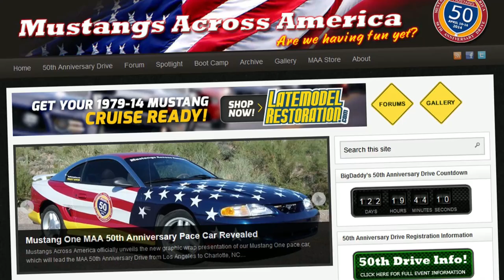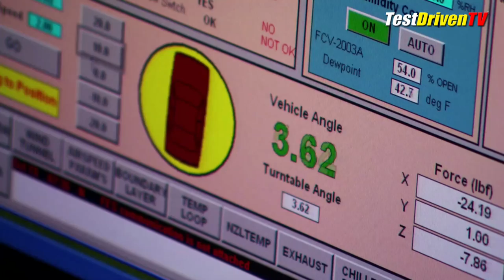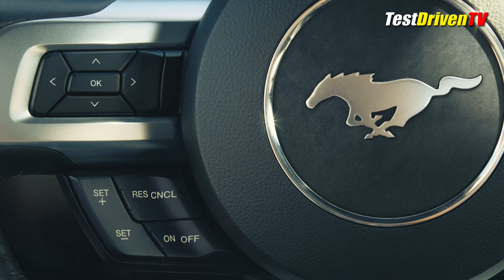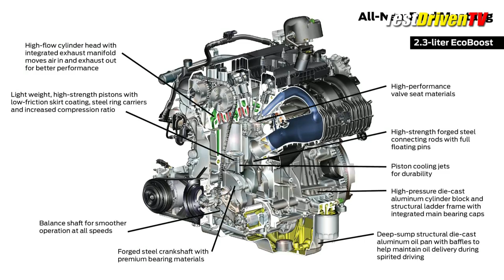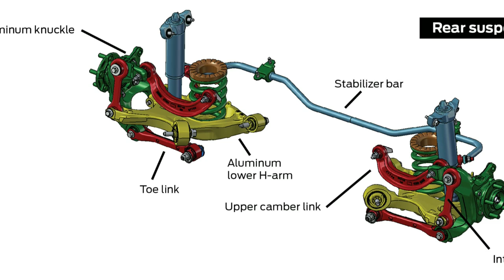My take: 2015 Ford Mustang inside and out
Host Sam Haymart, Mustang enthusiast owner and writer for over 30 years, shares his unique perspective and gives full tour of the all new 2015 Ford Mustang. Full text review at TestDriven.TV

Auto news with a reality check! New car, truck, SUV and crossover test drives, reviews and news posted daily!